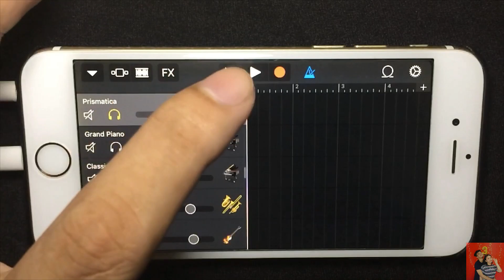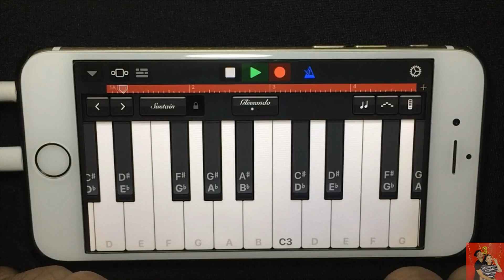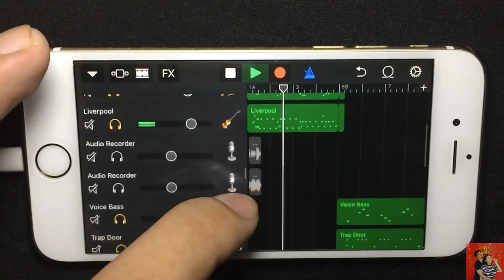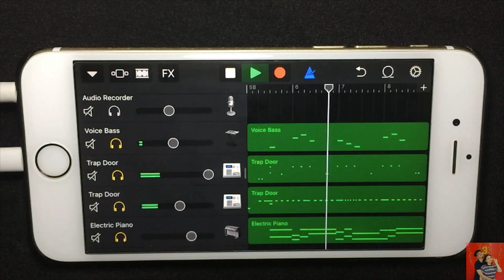LOVE THEORY - Kirk Franklin (Music Remake On Iphone)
Cover/Tutorial on iPhone Using Garageband (an IOS App)

ALL INSTRUMENTS USED IN THE SONG “LOVE THEORY ”
CAN BE FOUND IN THE VIDEO.

BARS: 04 | 2 SECTIONS
TEMPO: 97
TIME SIGNATURE: 4/4

📌ALL REQUESTED SONGS WILL BE DELAYED DUE TO SCHEDULED POSTS THANK YOU 😇📌